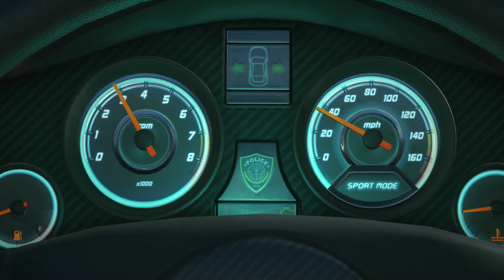BATTLEFIELD HARDLINE - Walkthrough FR - Difficulté Vétéran, tous les COLLECTIBLES - Prologue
- Jeu : Battlefield Hardline
- Développeur : DICE
- Editeur : Electronic Arts
- Style : FPS
- Année de sortie : 2015

- AMAZON (pour l'achat en ligne de mes albums):